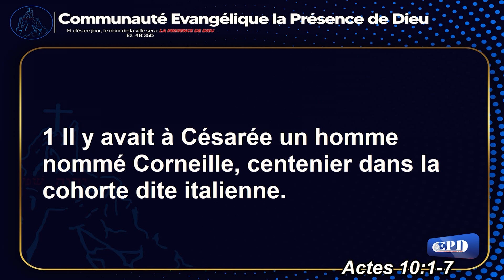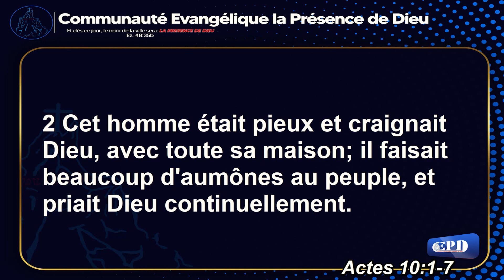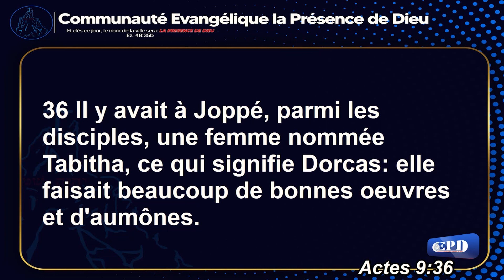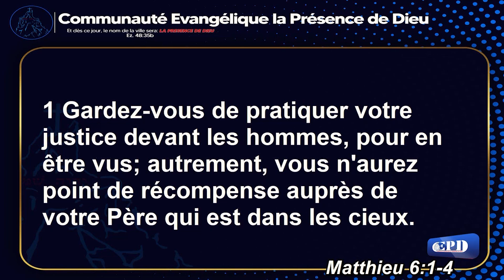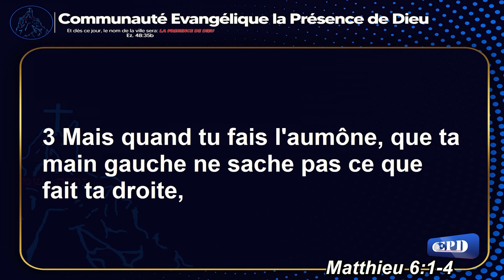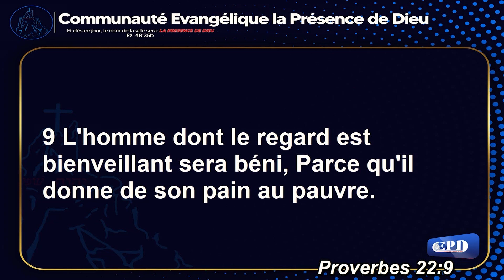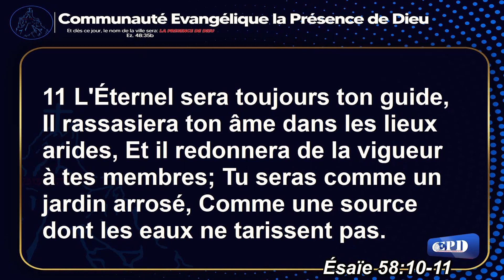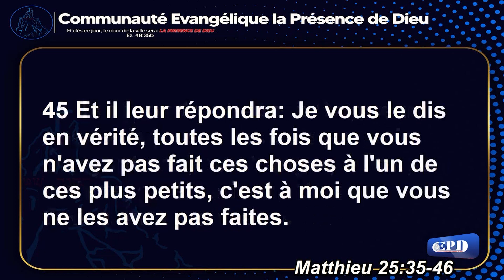12a Dr Don Yves KISUKULU LA VALEUR PROPHETIQUE DE L'ARGENT 7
SOUS -THEME:  L'ARGENT DE CORNEILLE
DIMANCHE 14 MAI 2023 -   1er CULTE ( FRANCAIS/LINGALA)
POUR VOS DIMES ET OFFRANDES
EQUITY BCDC : 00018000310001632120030(USD), SWIFT CODE :  ( BCDCCDKI XXX)